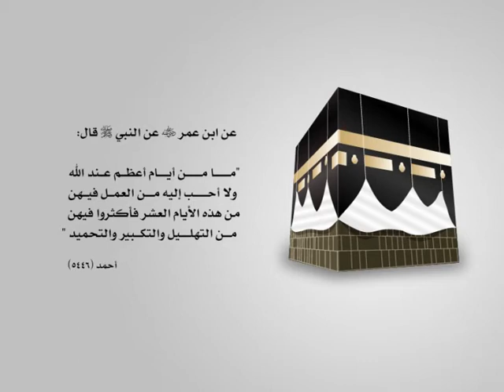فاصل فضل العشر من ذي الحجة 1